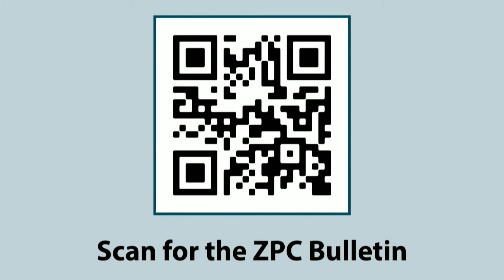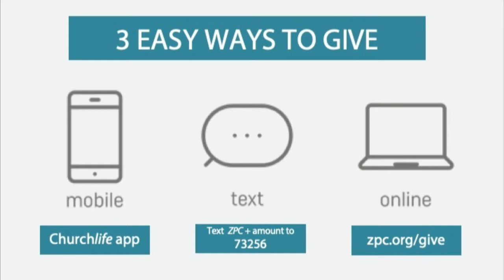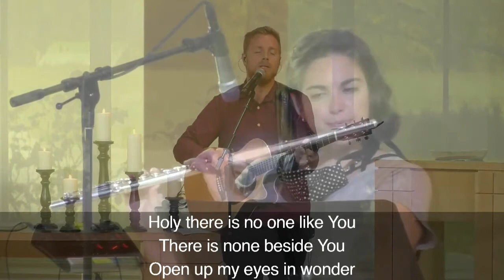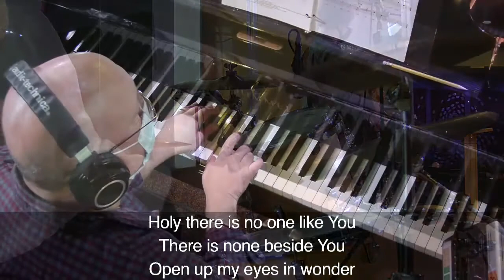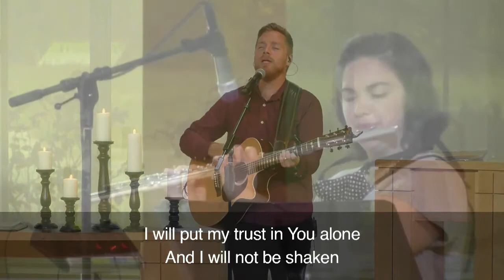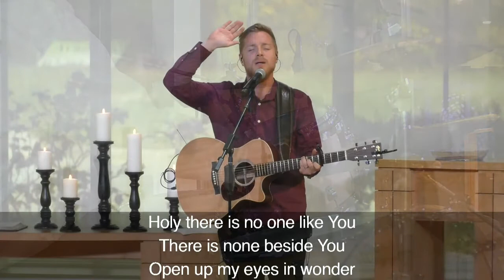ZPC Nov 8th, 2020 | Online Service | Speaker Jerry Deck